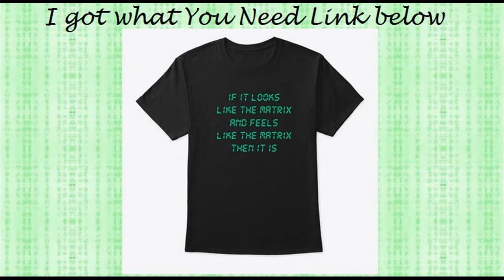The Matrix Architect Screen 1.0 decoded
"Your life" is actually a part of Keanu Reeves life